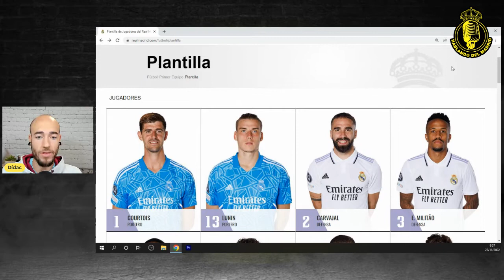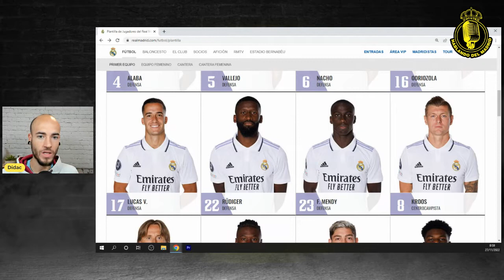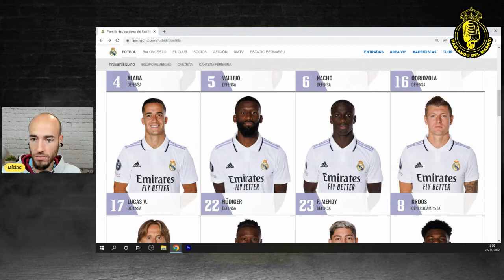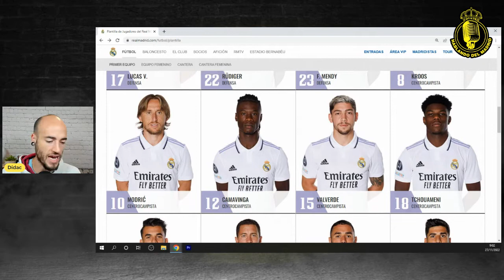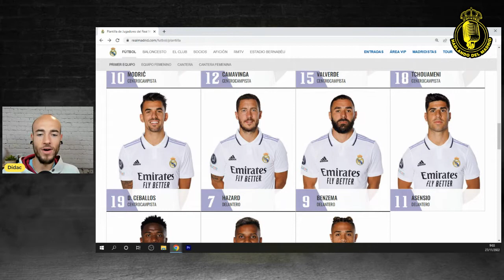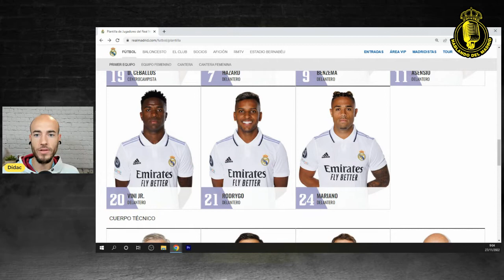LAS NOTAS DE LA PLANTILLA DEL REAL MADRID HASTA AHORA 🤔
Doy mi opinión y pongo notas a los jugadores del Real Madrid hasta día de hoy.